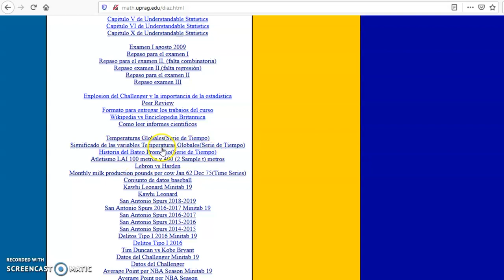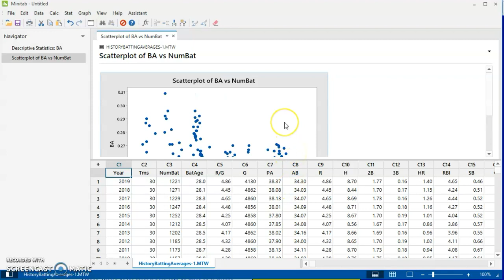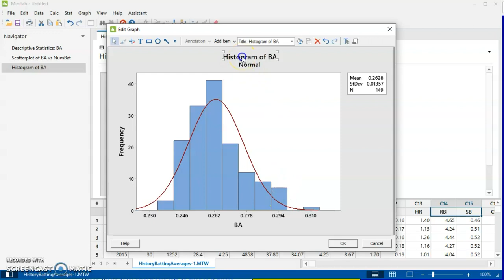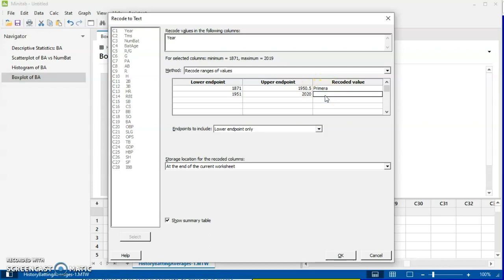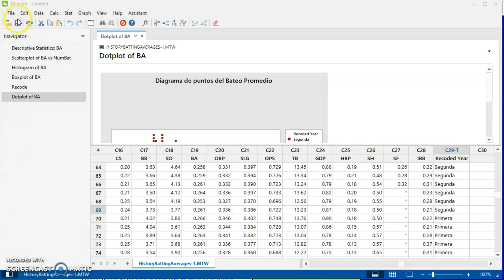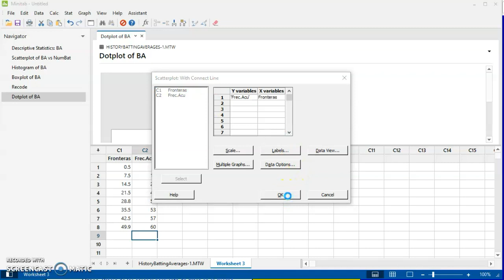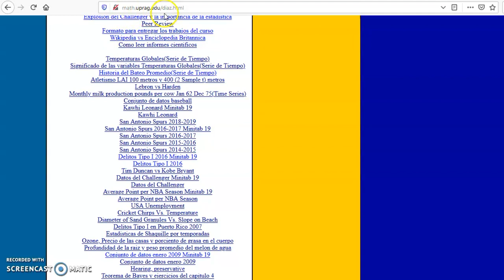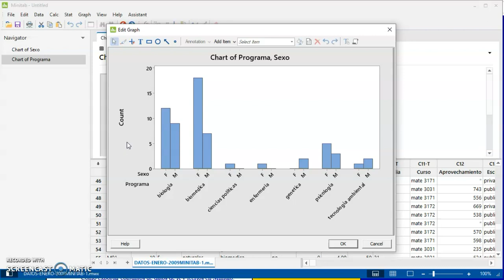Resumen de uso básico de Minitab 19.Boxplot, Gráficas de Barras, Ojiva, Diagrama de Puntos.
Resumen de uso básico de Minitab 19.
Boxplot, Estadísticas Descriptivas, Gráficas de Barras, Ojiva, Diagrama de Puntos.